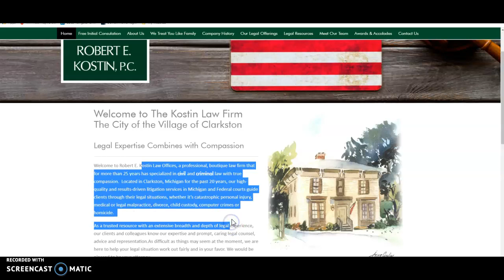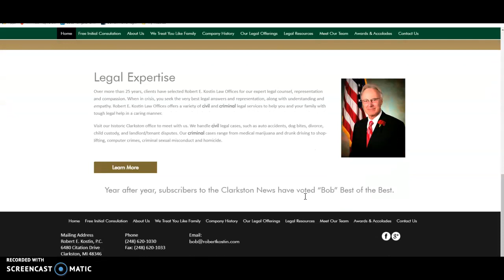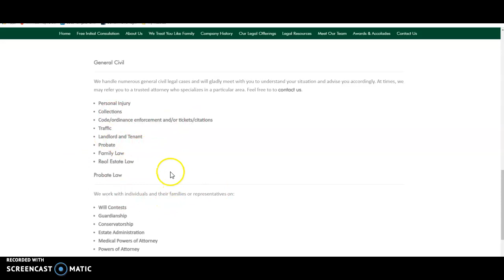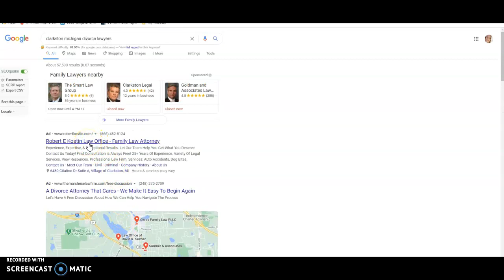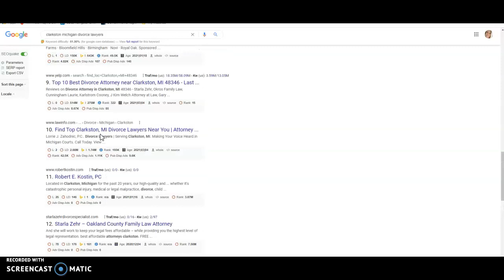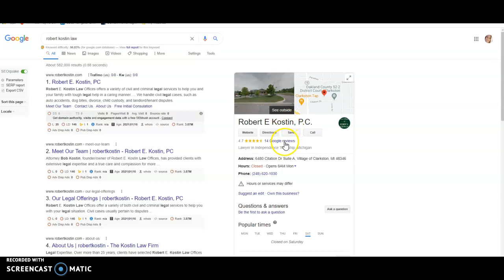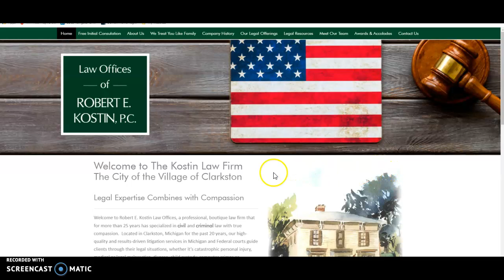Robert E Kostin, P.C. - Website Review